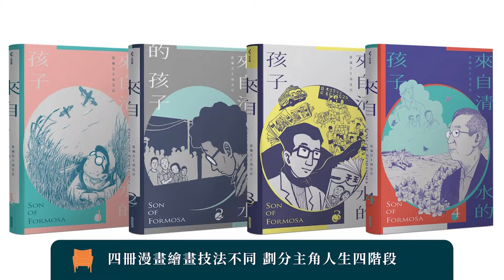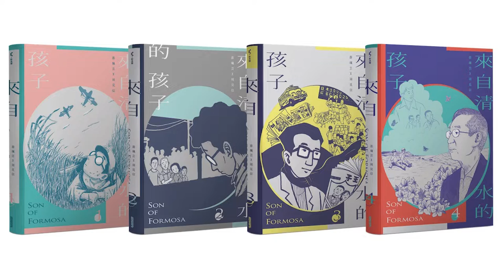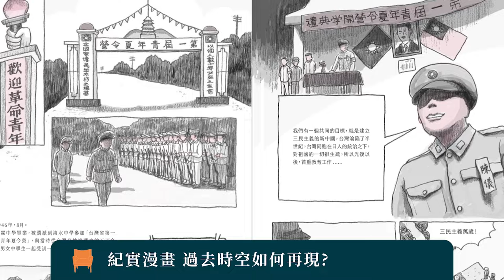【燦爛時光會客室】第352集｜來自清水的孩子——小生命看大歷史 台灣如何從白色恐怖走向自由民主？｜專訪 游珮芸 周見信｜20220213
【燦爛時光會客室】第352集｜來自清水的孩子——小生命看大歷史 台灣如何從白色恐怖走向自由民主？

《來自清水的孩子》一套共四冊的紀實漫畫，改編白色恐怖時期的政治受難者 蔡焜霖的一生。腳本創作 游珮芸表示「起初蔡焜霖不願成為漫畫主角，但我向他承諾，會將他在乎的人事物刻劃其中，也透過漫畫這種親近的媒材，讓一些對『白色恐怖』冷感的人，能進一步接近與認識。」

本書主人翁蔡焜霖，出生於1930年代的台中清水，經歷過日本統治、國民政府來台、白色恐怖到民主化時代。他高中時曾因參與讀書會而入獄十年，台東大學兒童文學研究所副教授 游珮芸及畫家周見信將其一生改寫為漫畫。

本集節目邀請到《來自清水的孩子》的作者游珮芸及周見信創作這套漫畫的心路歷程，如何從蔡焜霖的生命故事看見台灣近百年的變遷。
👉訂閱燦爛時光會客室 podcast，線上隨時聽
👉燦爛時光會客室IG開張啦！